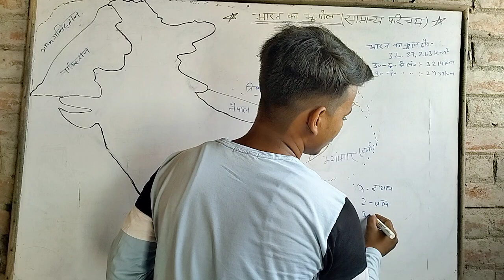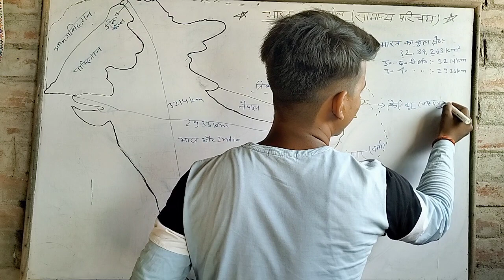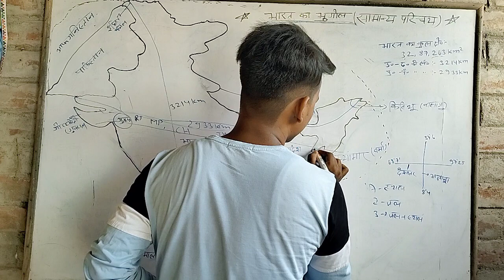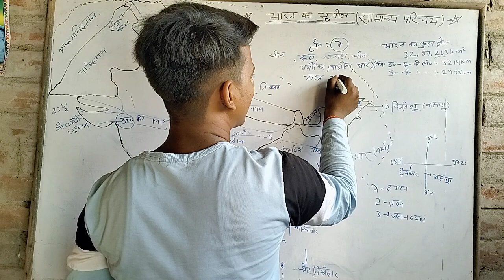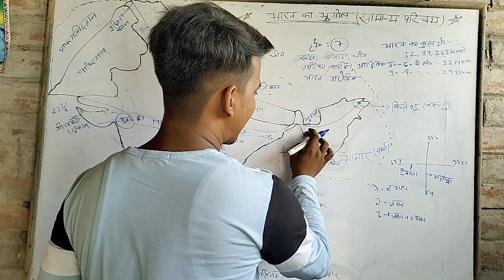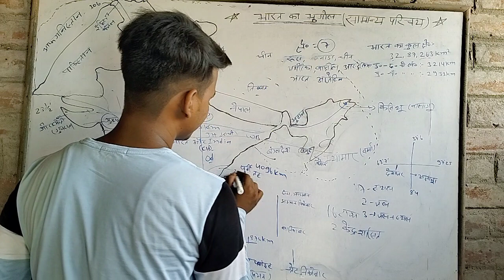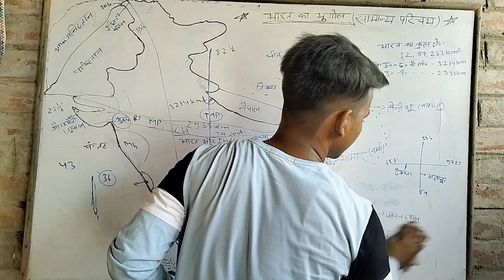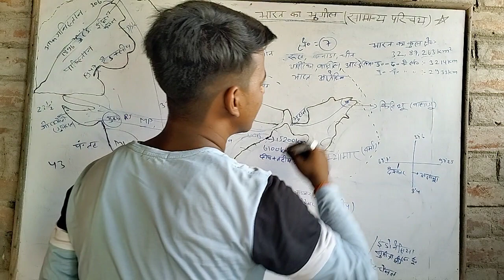संपूर्ण भारत का भूगोल | indian geography ncert |एक मात्र वीडियो मे सभी किताबों कानिचोड़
Entire video for IAS,PCS,UPSC,SSC,CET,RRB,,All Exam
Indian Geography
Indian Geography trick
Indian Geography NCERT
Indian Geography book
What type of geography is India?
Indian Geography map
भारतीय भुगोल में क्या क्या आता है?
भुगोल की कितनी शाखाएं हैं?
भुगोल क्या है  हिंदी में?
भुगोल का उदेश क्या है?
भुगोल कितने शब्दो से मिलकर बना है? भारत के भुगोल का परिचय ?
भुगोल का सामान्य परिचय ।
भारत की स्थिति और विस्तार
भारत के कितने परसंत वन हैं
भारतीय भुगोल के सवाल

👉👉👉Map ko kaise yaad kare👈👈👈

. 🙏 Thanks 🙏.